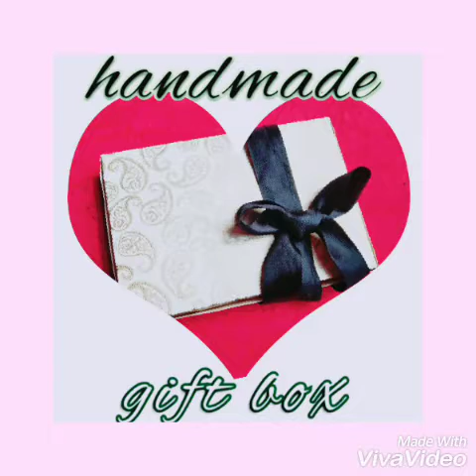ART CAFE Special Handmade GIFT for BIRTHDAY | Complete tutorial 5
hope you gyzz like our video